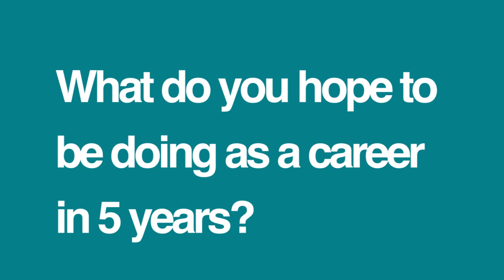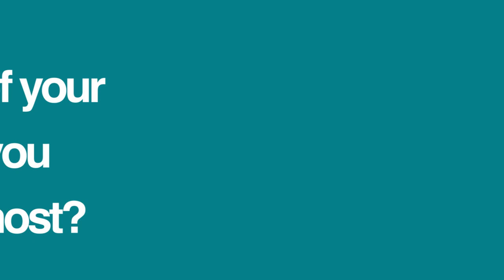Student Focus: Abigail Tranter (Chemistry)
To find out more about Chemistry at Lincoln, please visit our